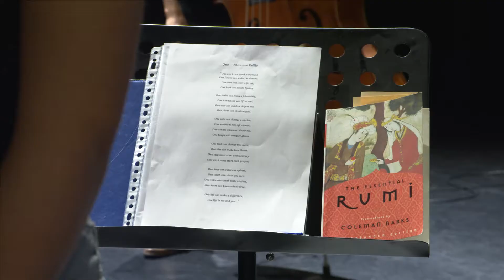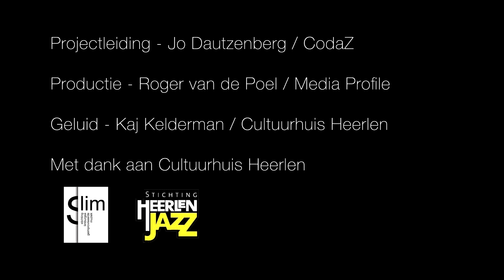NEXT GENERATION SESSIE 1 04 09 2021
Cultuurhuis Heerlen , 4 sept 2021, Een werksessie...

Opdracht aan 6 jonge , professionele musici: Componeer een gezamenlijk muziekstuk met daarin ruimte voor improvisatie. Presenteer deze compositie  tijdens een uitvoering voor publiek. Een project van Stichting Heerlen Jazz en Stichting Limburg Geïmproviseerde Muziek.

Met de Next Generation Sessies, de Young Jazz Night, het leerorkest vitzkids en de workshops rond de Slim Big Band Dag  willen Slim en Stichting Heerlen Jazz  de aandacht voor en de inbreng van aankomend jazz en improvisatie talent waarborgen.

Willem Suilen (28) – pianist, componist Venlo, studeerde jazz in Maastricht, Brussel en Rome
Babs van Bree ( 29) –  zangeres Venlo, studeerde jazz in Maastricht en in Keulen
Peter Willems (21) – contrabassist, zanger Maastricht, student in Maastricht
Daniel Jonkers (28) – slagwerker Geleen, studeerde jazz in Brussel
Thymo Gijezen (31)  – gitarist  Reuver, studeerde jazz in Arnhem
Renée Steenvoorden ( 27) – zangeres Roggel, studeerde docent muziek in Maastricht en jazz in Brussel

Projectleiding: Jo Dautzenberg/ CodaZ
Productie: Roger van de Poel /Media Profile
Met dank aan Cultuurhuis Heerlen, Stichting Heerlen Jazz en SLIM